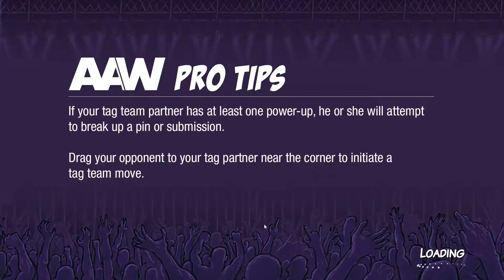AAW Action Arcade Wrestling || Indie Gameplay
⏬ More details/ support below ⏬

➡️ Game Summary ⬅️
Perform a BODY SLAM, knock’em down with a CLOTHESLINE, pull off the classic PILEDRIVER AND… shoot LIGHTNING BOLTS into your opponent's face?! Whatever you do… don’t find yourself looking up at the lights!
➡️  About SQUAREZERO ⬅️

I’m a boy with a passion for games and technology. I love to explore various types of games.

➡️ A little bit more about SQUAREZERO ⬅️

I started this channel to share my experiences playing different games and I’d love to continue doing that. Thanks for staying with me and keeping me going.

It takes great effort for me to create all the videos by myself but it's gonna be worth it knowing the outcome will be great. 🌟 Thanks 🌟again for all the love and support💜

➡️ Support SquareZero for more Content ⬅️

📼 GPU: GeForce GTX 1080 Ti
📱 CPU: Intel(R) Core(TM) i7-8700K CPU @ 4.1GHz
🎞️ Memory: 32 GB RAM DDR4
🖥️ Resolution - 1920x1080 144Hz Acer + 1920x1080 240hz Samsung
🎮 Gamepad – XboxOneS
🎧 Wireless Headset – Razer Kraken Pro v2
⌨️ Keyboard – RED DRAGON K552
📷 Webcam – Logitech C992
🖱️ Mouse – Zowie EC2A

➡️ Ratings ⬅️
---{Graphics}---
☐ You forget what reality is
☐ Beautiful
☑ Good
☐ Decent
☐ Bad
☐ Don‘t look too long at it
☐ MS-DOS

---{Gameplay}---
☑Very good
☐ Good
☐ It‘s just gameplay
☐ Mehh
☐ Watch paint dry instead
☐ Just don't

---{Audio}---
☐ Eargasm
☐ Very good
☑ Good
☐ Not too bad
☐ Bad
☐ I'm now deaf

---{Audience}---
☐ Kids
☐ Teens
☐ Adults

---{PC Requirements}---
☐ Check if you can run paint
☐  Potato
☑ Decent
☐ Fast
☐ Ask NASA if they have a spare computer

---{Difficulty}---
☐ Just press 'W'
☑Easy
☐ Significant brain usage
☐ Easy to learn / Hard to master
☐ Difficult
☐ Dark Souls

---{Game Time}---
☐ Long enough for a cup of coffee
☐ Short
☑ Average
☐ Long

---{Price}---
☐ It’s free!
☑ Worth the price
☐ If it's on sale
☐ If u have some spare money left
☐ Not recommended
☐ You could also just burn your money

---{Bugs}---
☑ Never heard of
☐ Minor bugs
☐ Can get annoying
☐ The game itself is a big terrarium for bugs

---{?/10}---
☐1
☐2
☐3
☐4
☐5
☐ 6
☐ 7
☑ 8
☐9
☐ 10